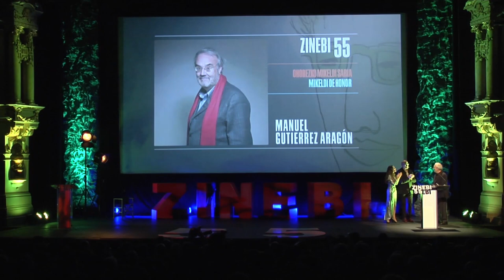ZINEBI 55 (2013) - Manuel Gutiérrez Aragón. Ohorezko Mikeldia - Mikeldi of honour - Mikeldi de honor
Ohorezko Mikeldia / Mikeldi de honor / Mikeldi of honour
ZINEBI 55
Aza 15 - 22 Nov. Bilbao, 2013